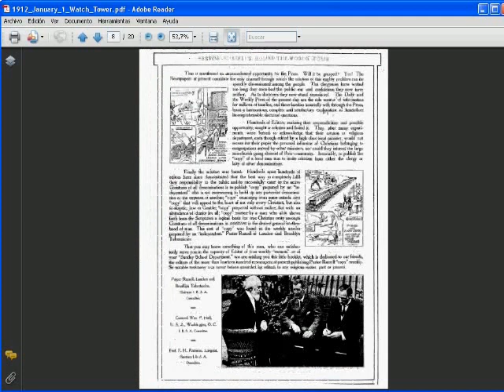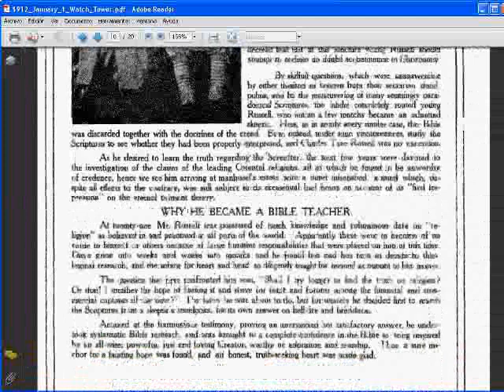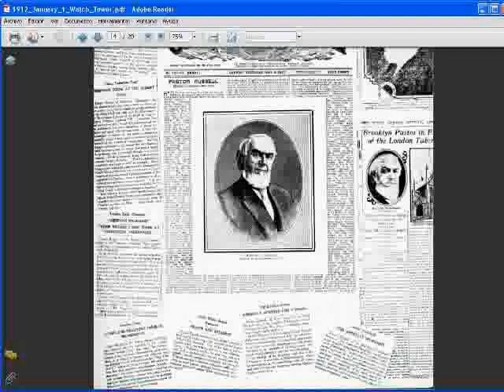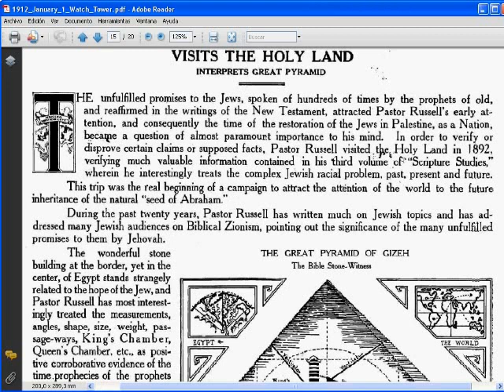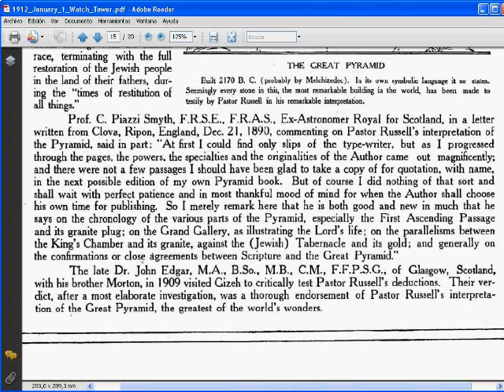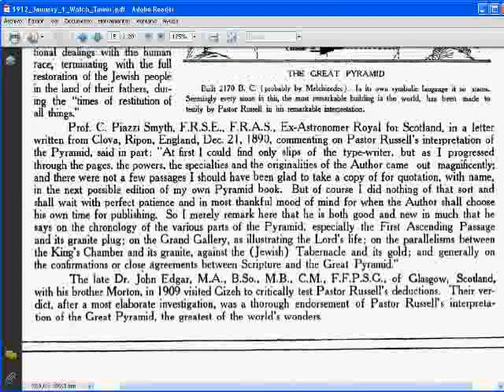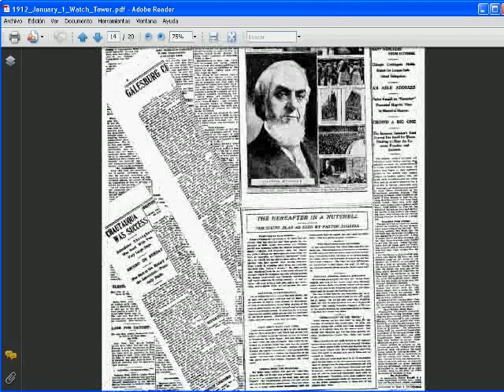Testigos de Jehová(Piazzi-Smyth y los Hnos Edgar ponderan labor de Russell como Piramidólogo)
Dos connotados piramidólogos ponderan el libro, volúmen 3 de los Estudios en las escrituras de Russell por sus descubientos obtenidos que corroboran las profecias bíblicas.